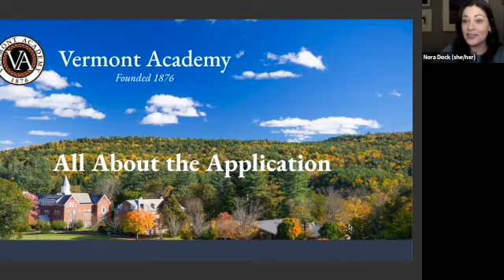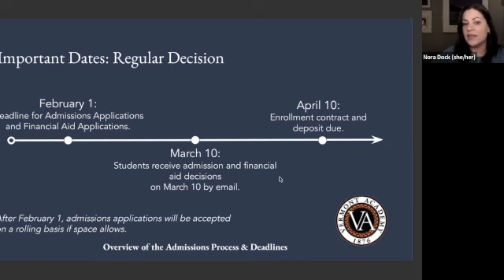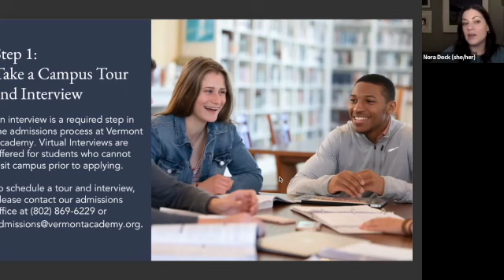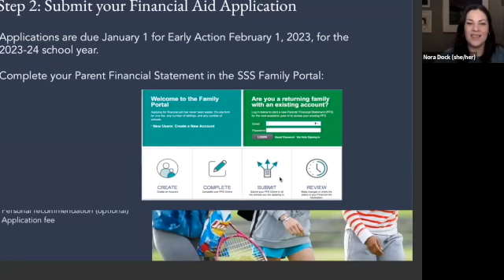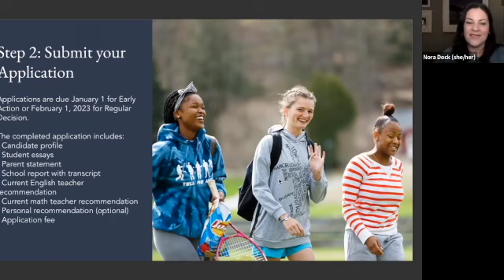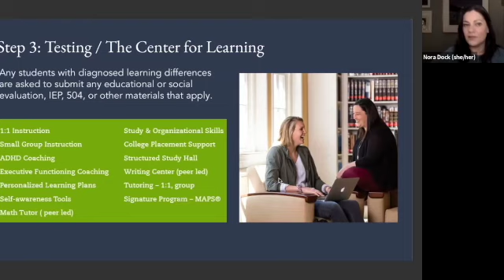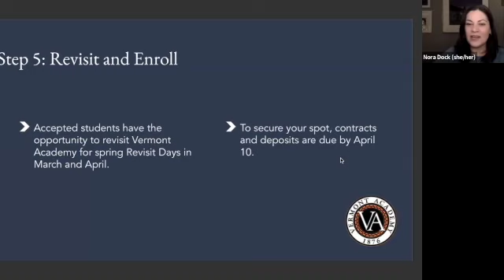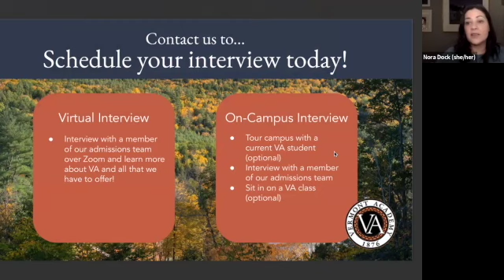All About the Application: Info Session 12.20.22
A recorded virtual session with Vermont Academy's Director of Admissions, Nora Dock about applying to Vermont Academy. Expect to learn more about how to apply, explore the differences between our new Early Action and Standard Application timelines, get professional advice on applying to independent schools, and have your questions answered. Wherever you are in the application process, Nora is here to help!
Please contact Vermont Academy Admissions with any questions or to schedule your campus visit.